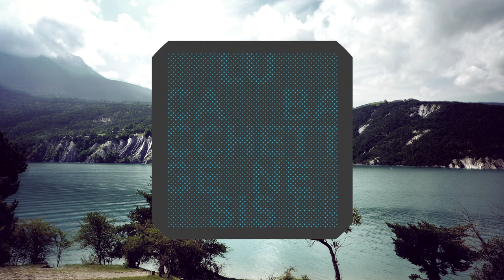Luca Bacchetti - Genesis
Luca Bacchetti is on fire for some time now - He is releasing some major tracks & doesn't really wanna stop and I think nobody has anything against that. His "Genesis, Part 2"-EP is definitely the one I favor over the other, but they are both great releases! Luca likes to go over the 10 minute mark and most of the times it really makes sense. Telling a compelling story takes time and Genesis has a nice one to give.

Enjoy & Buy!!

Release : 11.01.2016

Label : Endless
Katalog : NDL0142

Quality : 160 kBit/s

Promotion Text :

Once again Luca divests himself of all preconceived ideas, taking the project into 4 separate directions, 4 different soundscapes; but maintaining as underlying common denominators the attention to detail that has always distinguished his productions and his unmistakable groove, the poetic dimension and narrative ability always manages to reach its peak in the breaks. Yes, because Luca always takes sound snapshots, sounds that become images, stories
that arise from the imagery as always linked to travel and that continues to inspire the Italian DJ and producer: so passionate, deep, never cold. From the African hints in Above the Line to the melodies of the title track, Genesis, bringing us back with its atmosphere to the Middle East.

Video only for Promotion of the Artists.

If you know the artist who made this picture, please let us know and we'll give him credits!